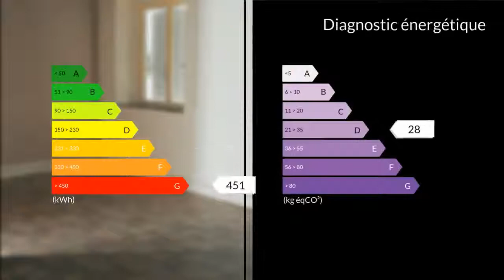A vendre - Maison/villa - Vollore-Ville (63120) - 5 pièces - 120m²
Dans le bourg de Vollore-Ville, à seulement 10 minutes de Courpière et 20 minutes de Thiers. Idéale pour un commerce, avec partie privative, ou pour y aménager deux logements, cette maison de 120 m2 possède déjà deux entrées séparées. Au rez-de-chaussée, on trouve une entrée, un salon, une chambre, un bureau et une grande cuisine de 25 m2 accessible de la rue. A l'étage, on découvre un spacieux palier de 30 m2, comprenant déjà un point d'eau, puis deux chambres et une salle de bain avec WC. Des combles aménageables de 60 m2, une cave en sous-sol ainsi qu'un parking attenant complètent l'ensemble.Assainissement collectif et charpente contrôlée.. Honoraires : 10% du prix de vente.Mme Andréa LECOQ 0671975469 / 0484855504poste9860 Agent commercial indépendant du réseau national clairimmo Maxihome N° RSAC : 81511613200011 PRIUM - Ville du greffe : PARIS